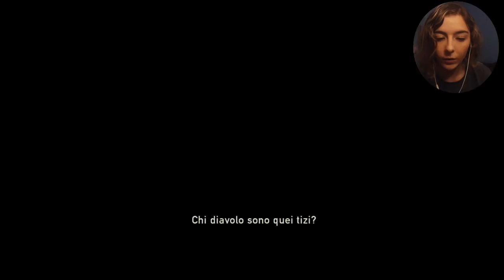IL PASSATO DI ELLIE The Last of Us Left Behind #1